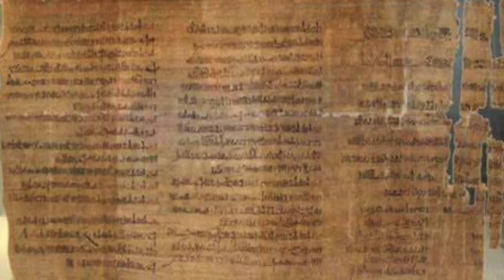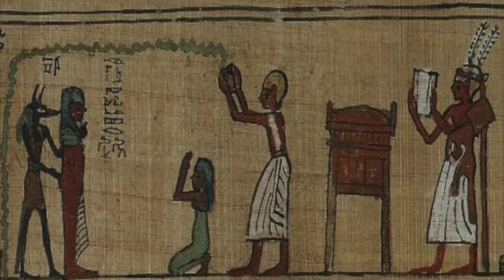Seven Interesting Facts about Living in Ancient Egypt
Click on the link below for THE OUT OF THIS WORLD SHOW SHOP! \/